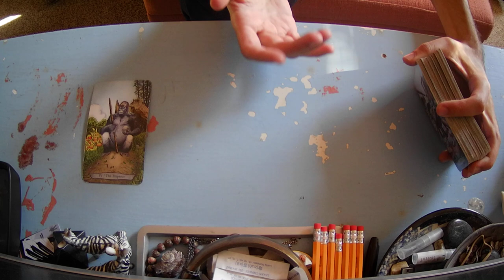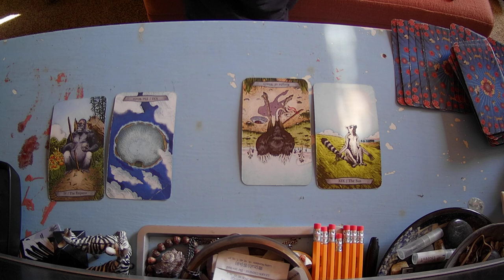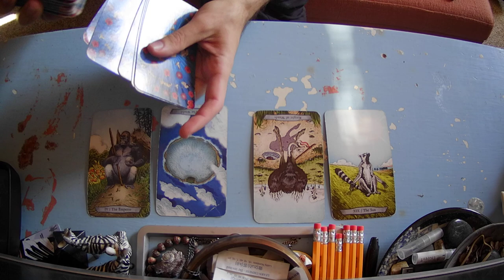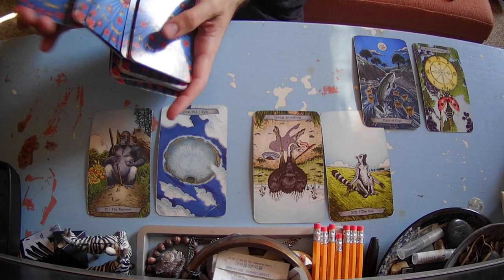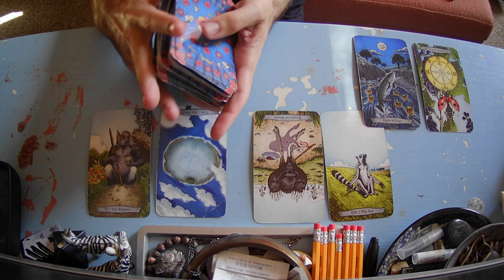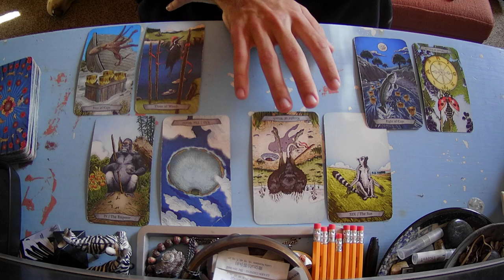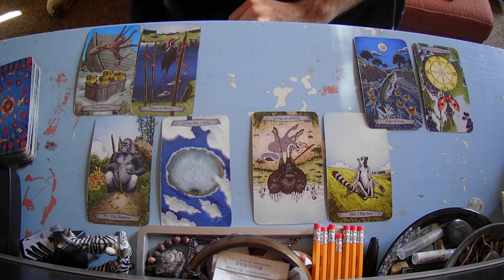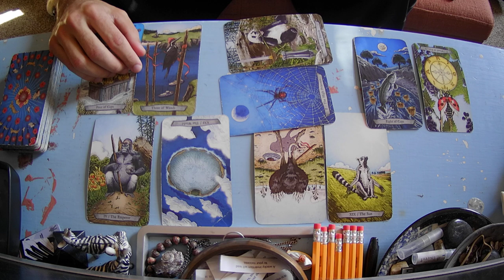EXTENDED 🧐🔔Why This Person Has Been Silent! The Answer Will Surprise You💚😁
This extended tarot reading reveals that your soulmate is adapting and that they feel very complimented by you. It touches them. Although nervous, this person is moved by the resilience and focus you seem to have-and for you it is just a part of who you've become. Get an insight into the connection you two share with deep mutual feelings being revealed by the cards. It was very unexpected to see how this turns out!

For those of you who feel like asking a question about your situation that I will answer in my next video. Comment it below.⬇️

tips are always very appreciated ⛄⚡⛄

I make custom knick-knack candles... ask for more info on them!

ABOUT ME:
👻 INFJ
🦕 LEO, SAG, VIR, VIR, CAN, CAN